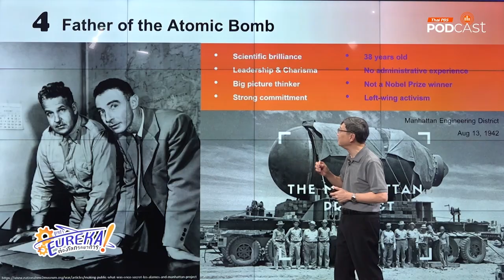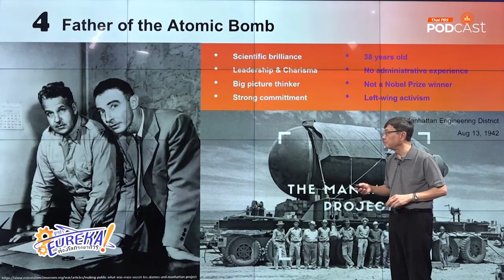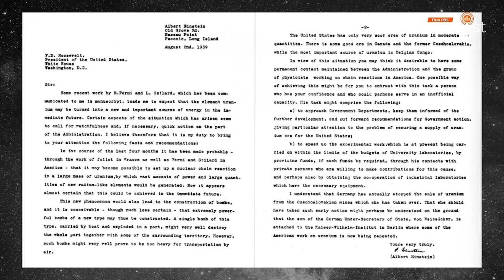7 เรื่องน่าทึ่งเกี่ยวกับออปเพนไฮเมอร์ ที่บางเรื่องไม่ระบุไว้ในภาพยนตร์ | Podcast Review | 21 มิ.ย 67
ภาพยนตร์เรื่อง Oppenheimer ทำให้คนทั่วโลกรู้จัก เจ โรเบิร์ต ออปเพนไฮเมอร์ (J Robert Oppenheimer) 'บิดาของระเบิดอะตอม' ในมิติต่าง ๆ
PodcastReview กับ ดร.บัญชา ธนบุญสมบัติ จะมาเล่าบางแง่มุมของ ออปเพนไฮเมอร์ ที่ไม่ได้เล่าไว้ในภาพยนต์ให้ได้ฟังในรายการ